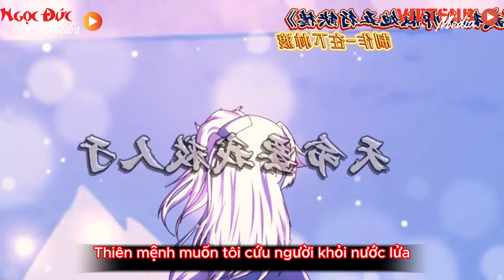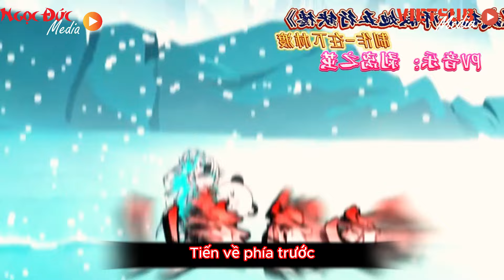Full dài : 01-22 | Hệ thống thay đổi vận mệnh tình duyên || B Sub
Bộ phim này có vẻ là một bộ phim tu tiên Trung Quốc, kể về hành trình tu luyện của các nhân vật chính tại Vô Thượng Tông - một môn phái lớn trong thế giới tu tiên. Nội dung xoay quanh việc tuyển chọn đệ tử mới của môn phái, trong đó có nhân vật chính là Linh Độ - một thiếu niên có thiên phú đặc biệt nhưng thể chất yếu ớt. Phim khắc họa cuộc sống tu luyện tại môn phái, mối quan hệ giữa các sư huynh đệ, cũng như những thử thách và bí ẩn mà họ phải đối mặt. Ngoài ra, phim còn có yếu tố tình cảm lãng mạn giữa các nhân vật. Tổng thể, bộ phim mang đậm màu sắc huyền huyễn, kỳ ảo của thể loại tu tiên, pha trộn giữa võ thuật, phép thuật và tình yêu.

Donate cho adm gói mỳ tôm để mình lấy sức làm phim nhé các bạn,
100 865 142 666 Vietinbank NGUYỄN NGỌC THẠCH
Kênh thuộc hệ thống channel của Vietsub Media và Ngọc Đức Media